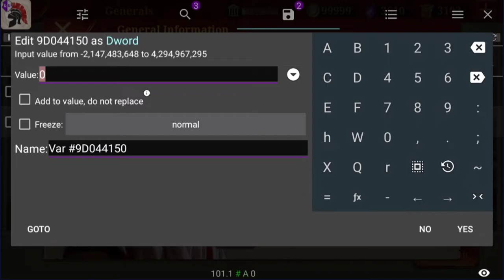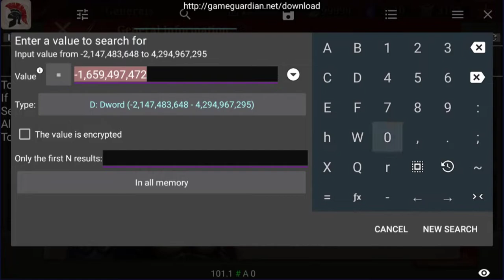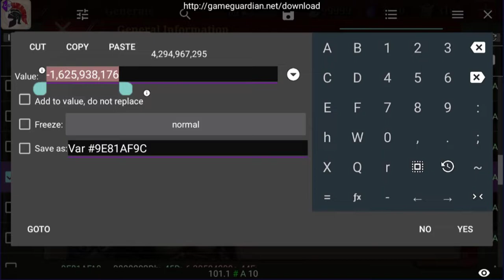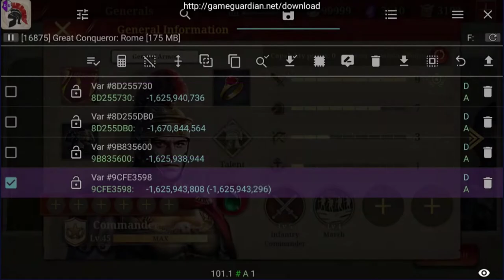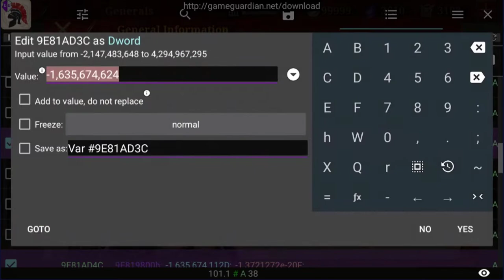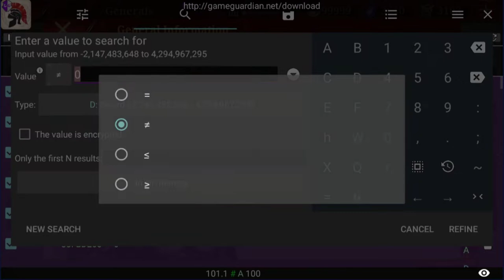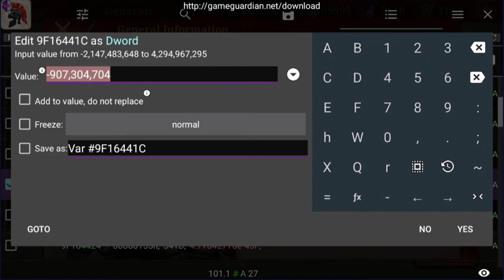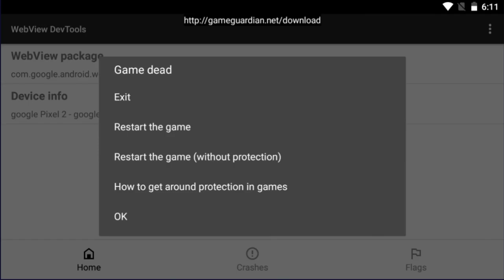Great Conqueror Rome the ulitimate hack with Game Guardian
+ Bitcoin: 17vmz3pgAnoB9vjj1WEwGD78SvEEunnCNz
     + Litecoin: LLcz3D5gZMd4NmkQs8ZkM4pbW1cuWDbZEn
Note: (Please read carefully)
+ I do not process any banned accounts. Pay attention to the proper use of resources and do not hack too many resources.
+ The ultimate hack includes troop hacking and equipment testing.
+ Many of my subscribers have requested that this video is unethical so I will leave it unlisted. Anyone who has the link to this video can watch it again (or if you liked it before, you can go to the like section of your account to watch it again). (Effective from 1/1/2023)